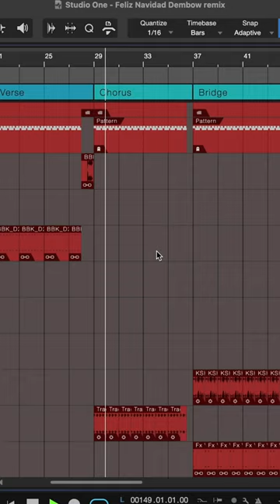Feliz Navidad (Dembow remix)